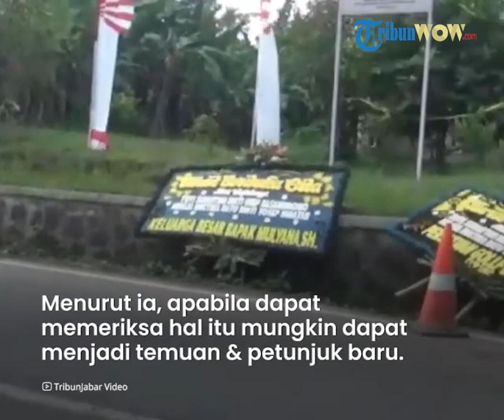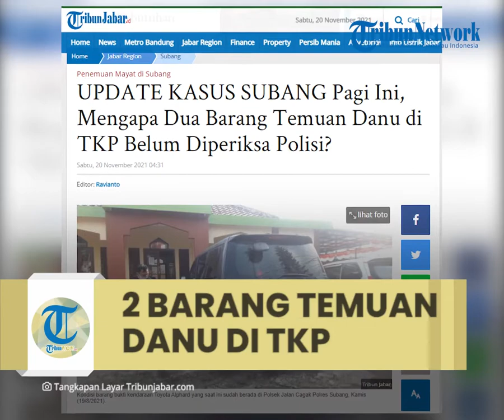2 Barang Temuan Danu di TKP Kasus Subang hingga Kini Belum Diperiksa Polisi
TRIBUN-VIDEO.COM - Polisi ternyata belum memeriksa dua barang yang ditemukan Muhammad Ramdanu di Tempat Kejadian Perkara kasus Subang.

Dua barang itu disebut ditemukan Danu saat membersihkan bak mandi TKP kasus perampasan nyawa ibu dan anak di Subang itu sehari setelah penemuan mayat.

Seperti diketahui, Danu mengaku diminta seorang oknum Banpol untuk membersihkan bak mandi TKP.

Saat itu, Danu mengaku bak mandi masih berceceran darah.

Di dalam bak mandi, dia mengaku menemukan dua barang yakni cutter dan gunting.

Oknum Banpol yang hingga kini belum diketahui sosoknya itu lantas meminta Danu untuk menyimpan kedua barang tersebut.

Kuasa hukum Danu, Achmad Taufan mengatakan kalau kedua barang tersebut hingga kini belum diperiksa polis.

Kasus ini merupakan perampasan nyawa ibu dan anak di Subang dengan korban Tuti Suhartini (55) dan Amalia Mustika Ratu (23).

Mayat keduanya ditemukan tertumpuk di bagasi mobil Alphard di rumahnya di Dusun Ciseuti, Desa Jalancagak, Kecamatan Jalancagak, Kabupaten Subang, Rabu (18/8/2021).

Hingga kini, polisi belum juga mampu mengungkapkan misteri kasus itu.

Terbaru, kuasa hukum Danu, Achmad Taufan, mengatakan, kliennya menemukan benda tajam yang berada di bak mandi, cutter dan gunting.

Menurut Taufan, itu menjadi temuan penting untuk pihak kepolisian.

Danu merupakan keponakan Tuti.

Dia menjadi sorotan karena Yosef (55) yang merupakan suami mendiang Tuti alias ayah Amalia mengatakan, Danu memiliki akses ke rumahnya.

Apalagi, dalam pendalaman, Danu mengaku membersihkan TKP sehari setelah kejadian.

Dia mengaku disuruh bantuan polisi (banpol).

Mengenai cutter dan gunting, Taufan mengatakan, pihak kepolisian seharusnya memeriksa yang menjadi temuan di saat kliennya menemukan benda tajam saat sedang membersihkan bak mandi.

"Menurut saya itu petunjuk agar kasus ini segera selesai, pelaku segera ditangkap. Apalagi di situ ditemui barang bukti cutter dan gunting. Jadi, temuan ini sangat penting bagi penyidik," ucap Taufan kepada Tribunjabar.id melalui pesan singkat Whatsapp, Jumat (19/11/2021).

Menurut ia, apabila dapat memeriksa hal tersebut mungkin dapat menjadi temuan yang baru dan mendapatkan petunjuk untuk mengungkap kasus perampasan nyawa ibu dan anak itu.

"Tidak ada untung-rugi di sini. Klien kami Danu hanya menyampaikan kejadian yang sebenarnya terjadi dan kejadian ini seharusnya menjadi petunjuk penting kepolisian untuk menambah bukti-bukti," katanya.

Sebelumnya, Danu menyatakan bahwa  19 Agustus 2021 atau sehari setelah kematian dari Tuti dan Amalia, dia menerobos garis polisi yang berada di TKP serta membersihkan bak mandi.

Namun, Danu menyatakan saat itu terdapat dari oknum banpol yang menyuruh dia untuk menerobos dari garis polisi serta menyuruh untuk membersihkan bak mandi.

Pernyataan dari Danu tersebut pun langsung membuat ramai.

Kini, kasus Subang sudah berlalu 90 hari lebih. Sebanyak 55 saksi sudah dimintai keterangan oleh pihak kepolisian guna mencari petunjuk dan mengungkap kasus tersebut.

Artikel ini telah tayang di TribunJabar.id dengan judul UPDATE KASUS SUBANG Pagi Ini, Mengapa Dua Barang Temuan Danu di TKP Belum Diperiksa Polisi?,